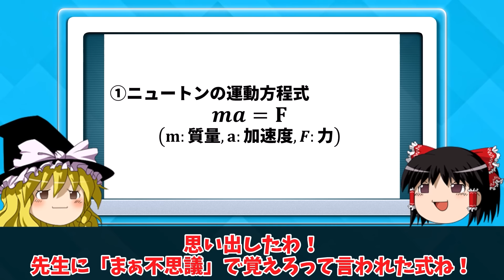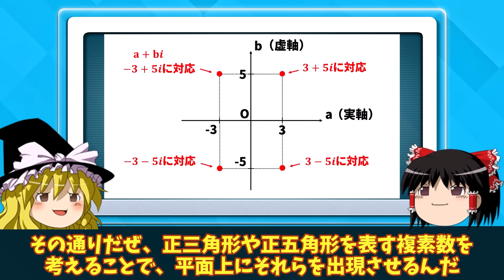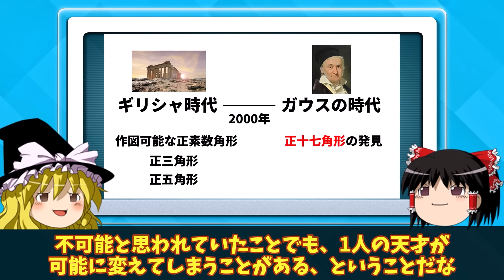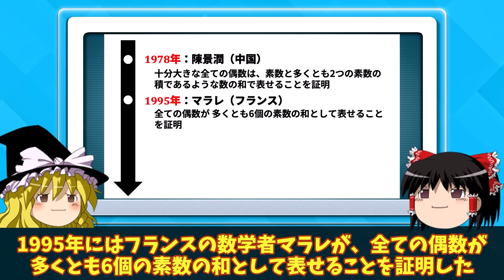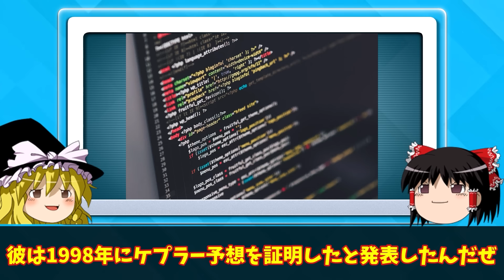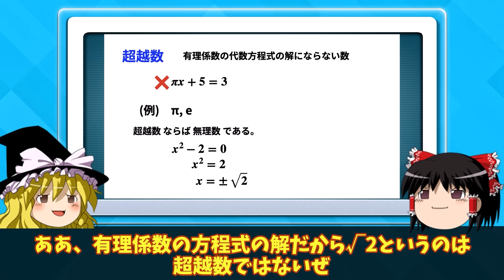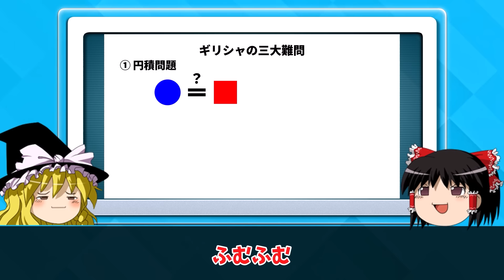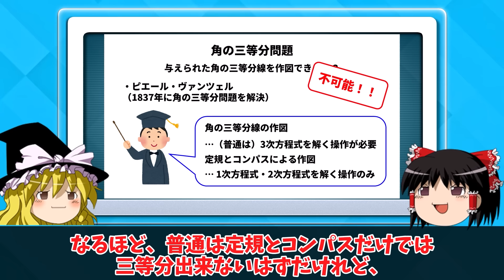【総集編】300年未解決の数学の未解決問題【ゆっくり解説】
今回は証明されるまでに300年以上かかった数学の難問に関する総集編です！

【目次】
00:00 三体問題
15:02 x^n=1と65537角形の作図
34:11 ゴールドバッハ予想
50:45 オイラー定数
1:06:00 ケプラー予想
1:21:29 カタラン予想
1:35:25 ギリシャの三大難問